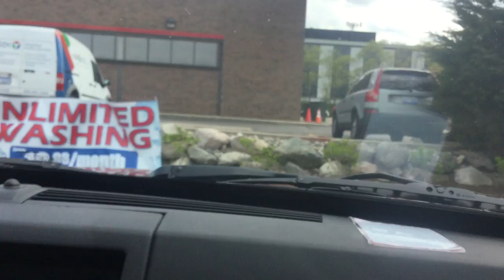jax car wash